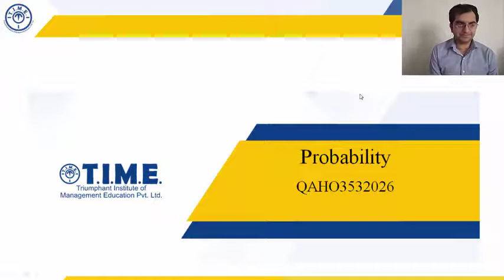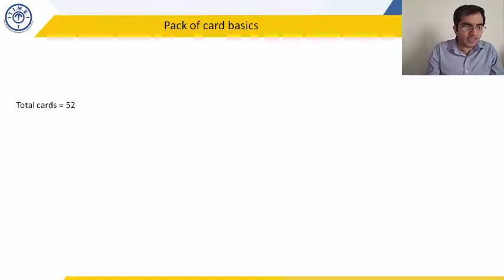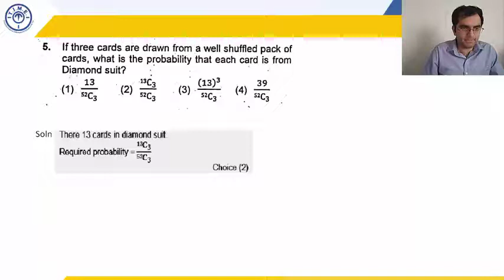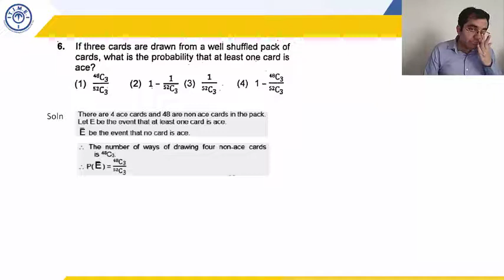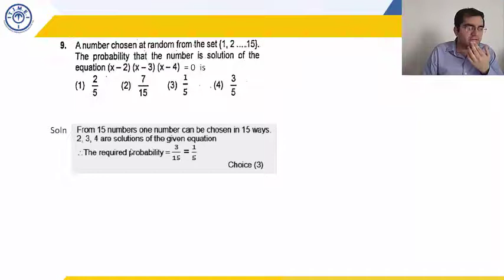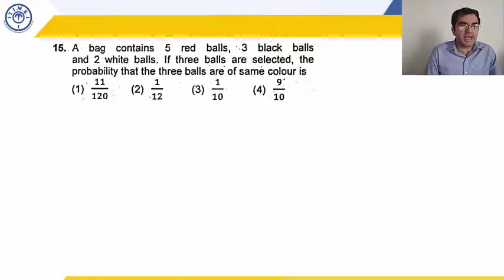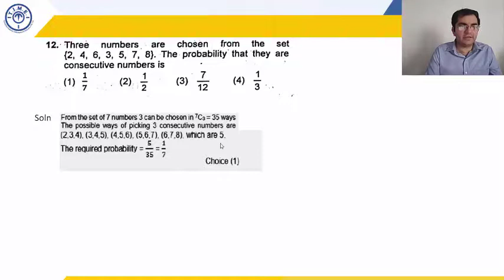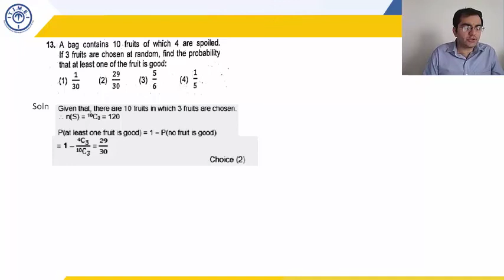Probability Part-1 For DU JAT/IPM/CLAT/BCA/BBA/IPU CET & other exams|Your Entrance Guide